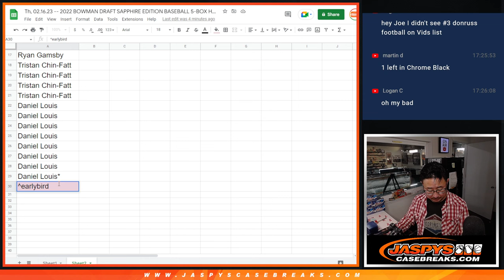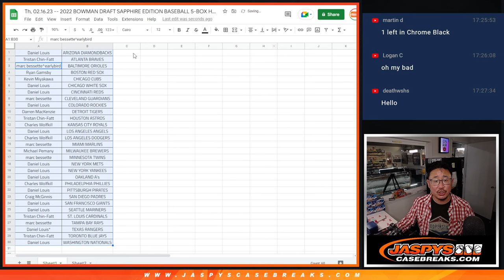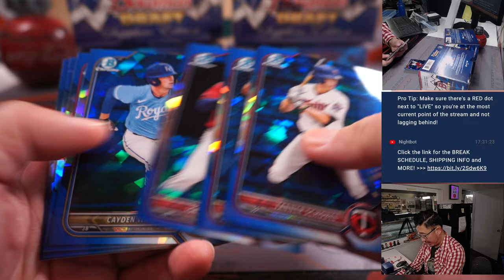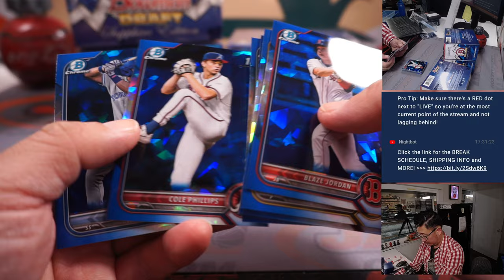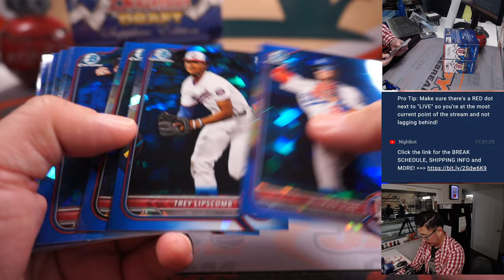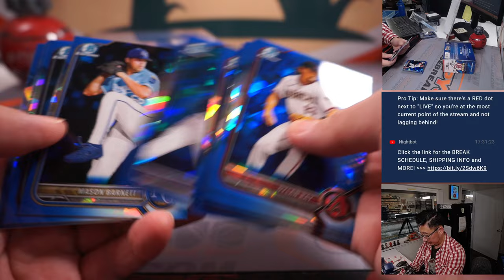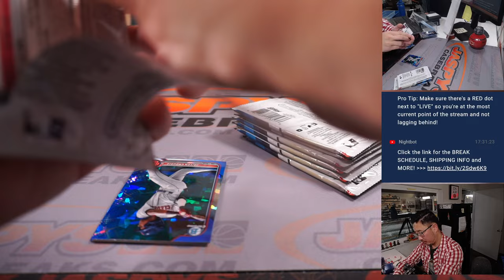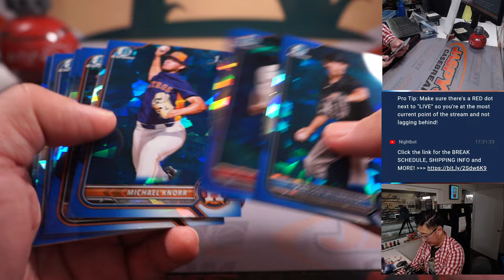Th, 02.16.23 -- 2022 BOWMAN DRAFT SAPPHIRE EDITION BASEBALL 5-BOX HOBBY *RT* #2